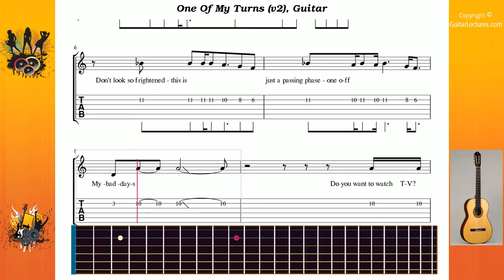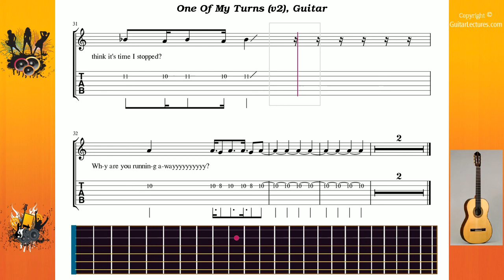One Of My Turns (v2) - Ink Floyd